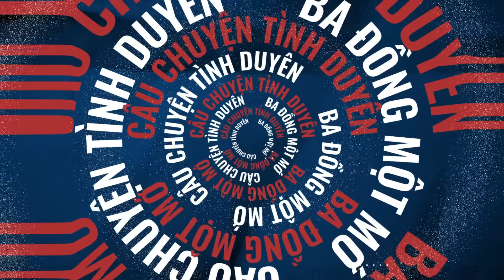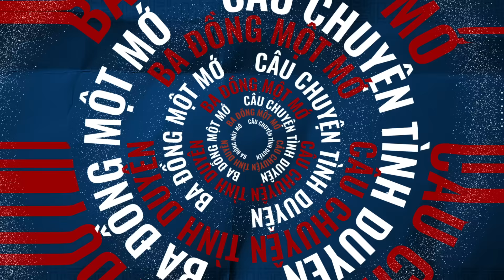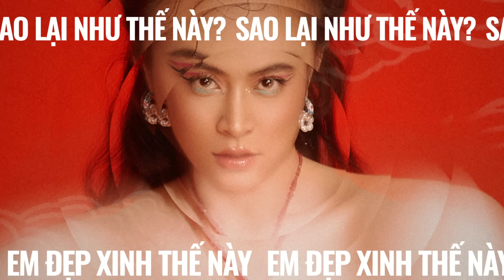Hoàng Thùy Linh - Lắm Mối Tối Ngồi Không (Run After Two Hares, Catch Nones) | Official Lyrics Video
Hoàng Thùy Linh - Lắm Mối Tối Ngồi Không (Run After Two Hares, Catch Nones) | Lyrics Video

☞ Đăng ký/Theo dõi kênh YouTube chính thức của Hoàng Thùy Linh tại
FOLLOW HOÀNG THÙY LINH:

© Bản quyền thuộc về The Leader Entertainment
     Phân phối bởi Sony Music Vietnam
     Distribution by Sony Music Vietnam